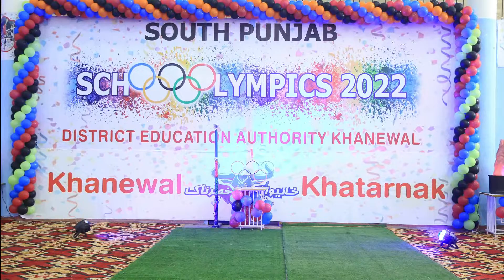Torch for SCHOOLYMPICS 2022 starts its Journey...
Torch for SCHOOLYMPICS 2022 started its journey from Khanewal and it lit up by Olympian Arshad Nadeem and Athlete Razia Sultana